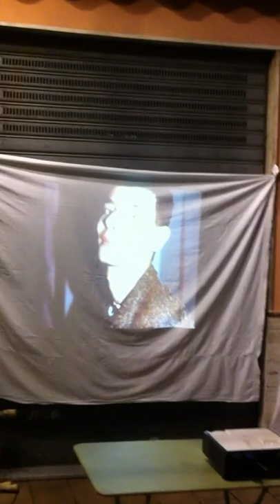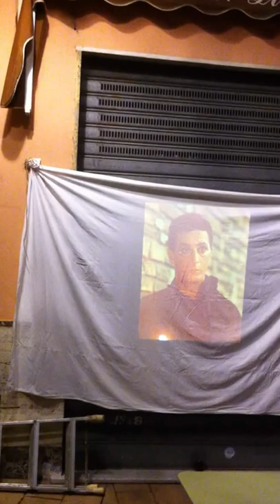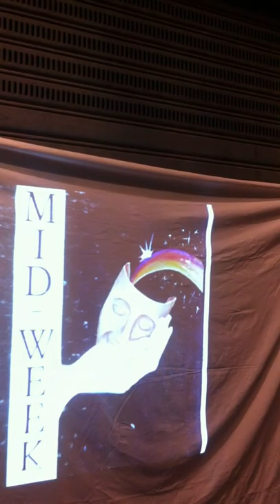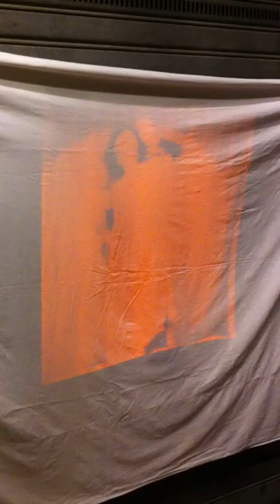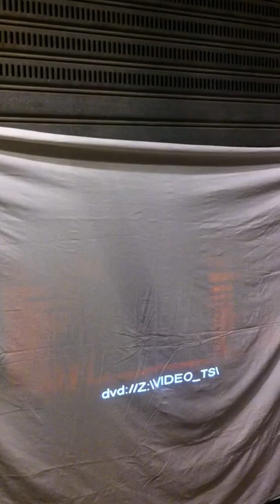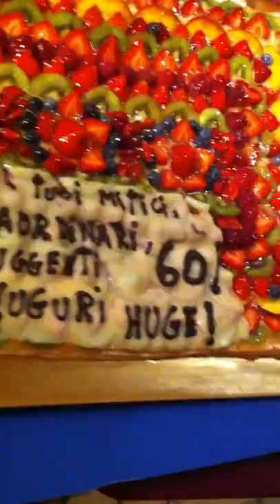Serata :Essenze diffuse , Ventimiglia, Italy , 26. 07.2012 - Part 1A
Bookaffe, serata con Allesandra Pallanca e amici